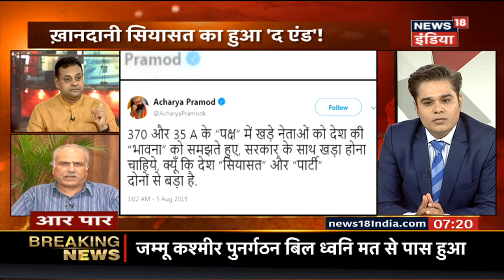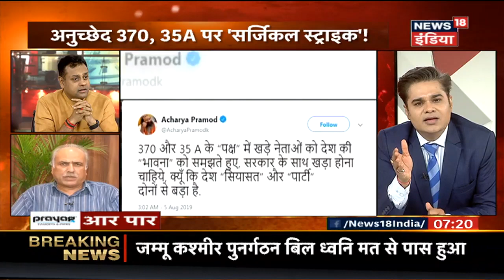NC नेता Hasnain Masoodi ने बताया Jammu-Kashmir को 'मुस्लिम' राज्य, सुनिए उनका बयान | Aar Paar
आज देश में बहुत बड़ी क्रान्ति सामने आयी है। इस क्रान्ति ने जम्मू-कश्मीर से न केवल Article 370 और 35 A को उखाड़ फेंका है बल्कि वहां के विकास का मार्ग भी प्रशस्त किया है। देखिये इसी मुद्दे पर Aar Paar Amish Devgan के साथ।

Panelists: Sambit Patra, Avnijesh Awasthi, Mehmood Pracha, Farooq Renju, GD Bakshi, Hafiz Lone, Sameer Kaul.